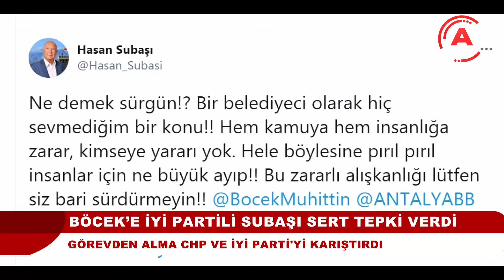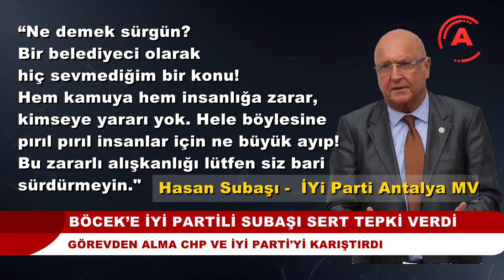BÖCEK'E İYİ PARTİLİ SUBAŞI SERT TEPKİ VERDİ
Antalya Büyükşehir Belediyesi Bilgi İşlem Daire Başkanlığı'nda görev yapan 33 yıllı kamu görevlisi Ayhan Dumlupınar'ın Elmalı İlçe Hizmet Birimi'ne gönderilmesi İYİ Parti ve CHP'yi karıştırdı. İYİ Partili Milletvekili Hasan Subaşı ile Böcek’in tedavi sürecinde başkan vekilliği görevini yürüten CHP Büyükşehir Meclis Üyesi Mehmet Hacıarifoğlu ‘Sürgün’ olayın sert tepki gösterdi.